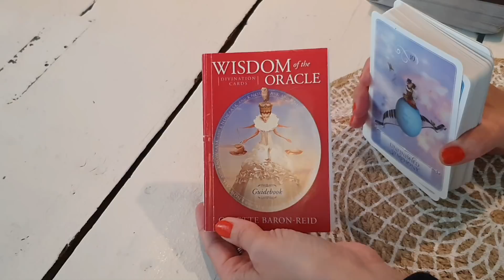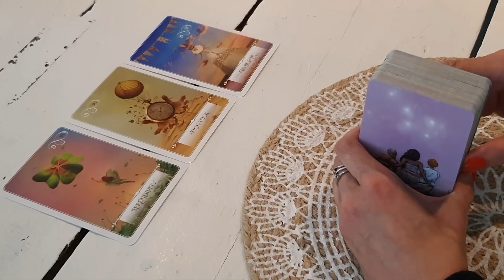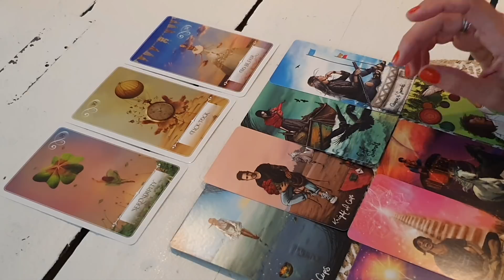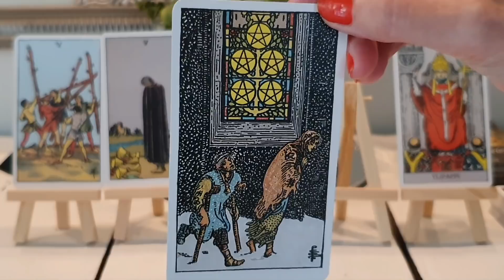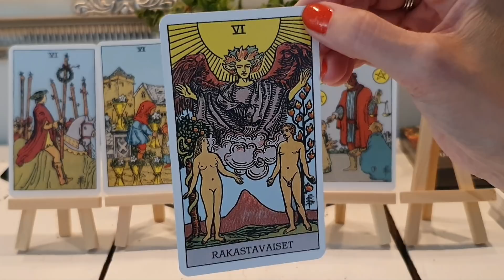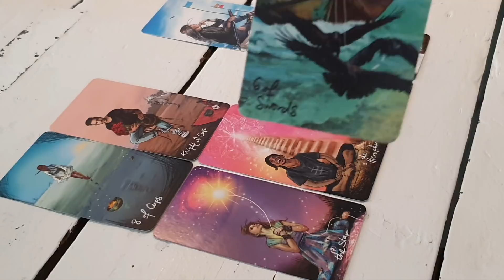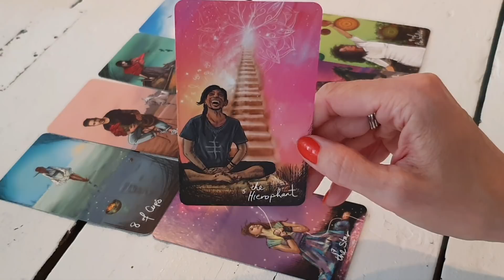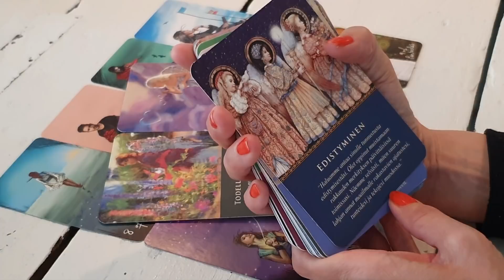KUUDENNEN AURINGON AAMUNKOITTO, UUDEN AJAN ALKU ☀️ Kesäpäivänseisaus 2021☀️